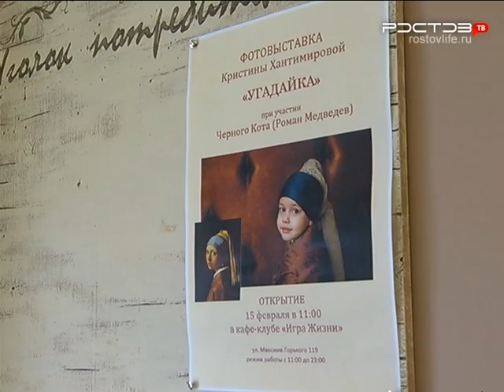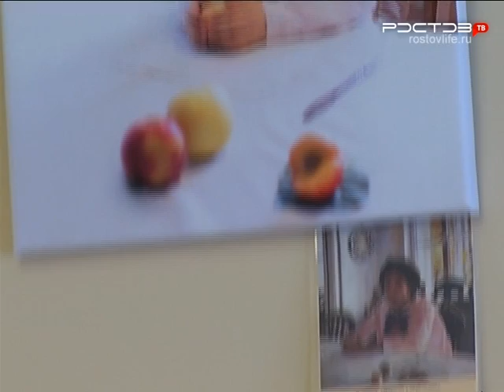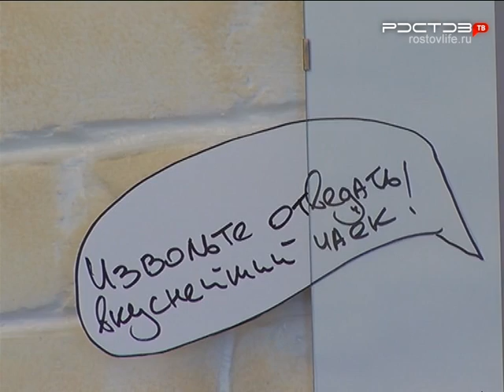Маленькие ростовчане в образах героев известных картин в фотопроекте "Угадайка"